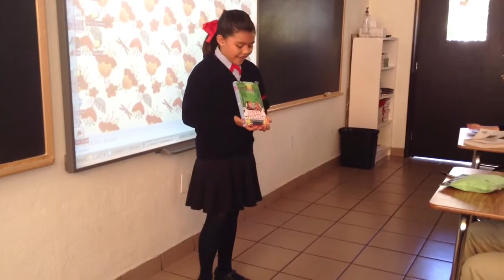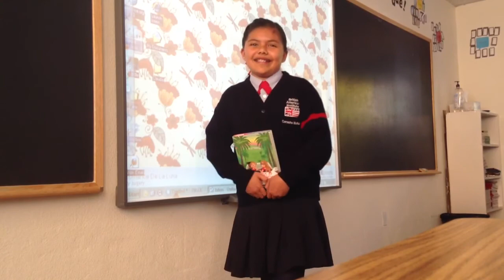Lizeth's book report!